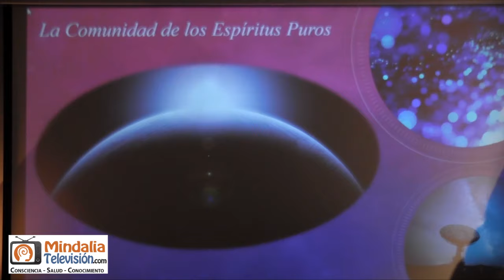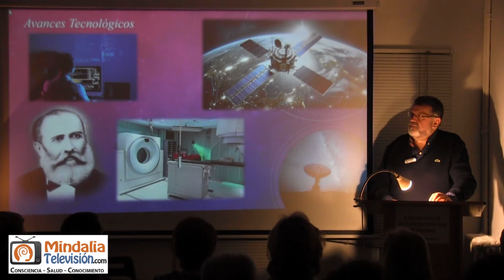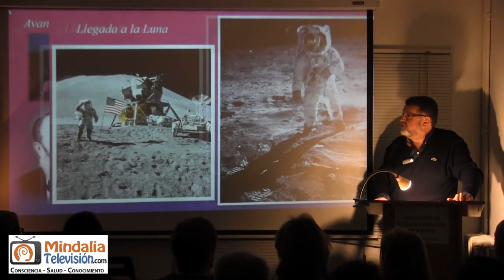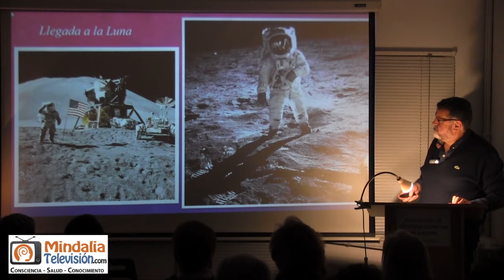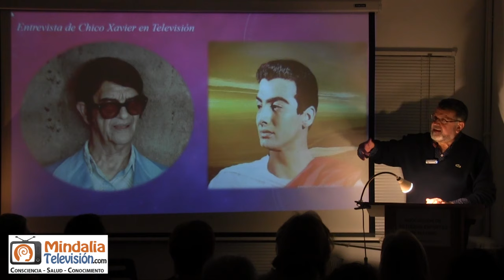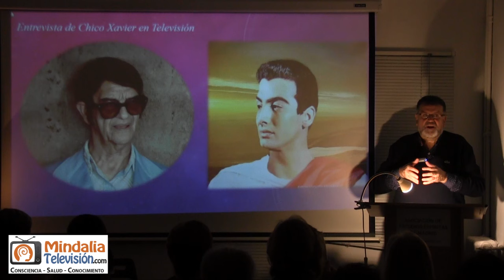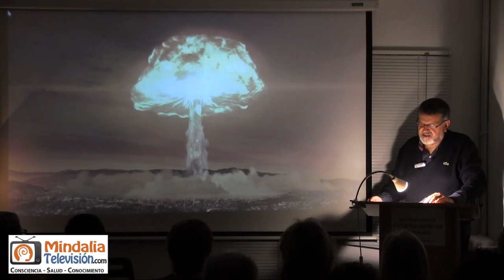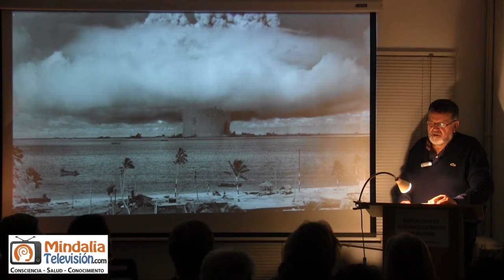Mundos y civilizaciones del Universo, por Rafael Cárdenas PARTE 1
Rafael Cárdenas, espiritista, nos habla del futuro que le espera a la humanidad. ¿Qué nos dice la espiritualidad?, ¿habrá algún gran evento destructor?, ¿debemos tener miedo? Él asegura que no.